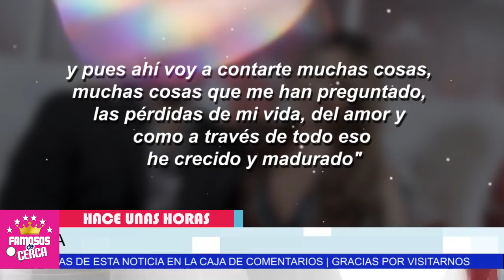😱 Ultimo Minuto : Chiquis Rivera 𝗟𝗘 𝗜𝗠𝗣𝗟𝗢𝗥𝗔 a Lorenzo Mendez Para que Le ( 𝗛𝗔𝗚𝗔 𝗘𝗦𝗧𝗘 𝗙𝗔𝗩𝗢𝗥 ) ⛔🔥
Chiquis Rivera / DESESPERADA LE PIDE ESTO A LORENZO MENDEZ.

 BIENVENIDOS!!!
suelta la sopa
televisa
exclusivas
venga la alegria
tv azteca
polemica
chismes
Entertainment
farandula mexico

¿Cuáles han sido los novios de Chiquis Rivera?
¿Cuál es la edad de Chiquis Rivera?
¿Cuántos hijos tiene Chiquis la hija de Jenni Rivera?
¿Dónde viven los Riveras ahora?